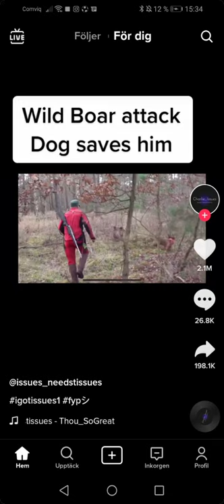vildsvin attackerar människa 🐗